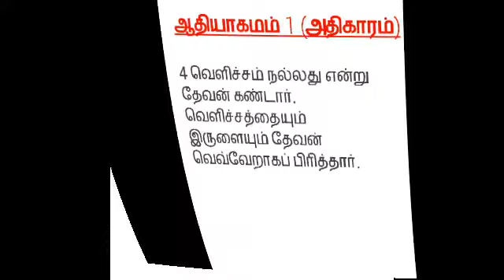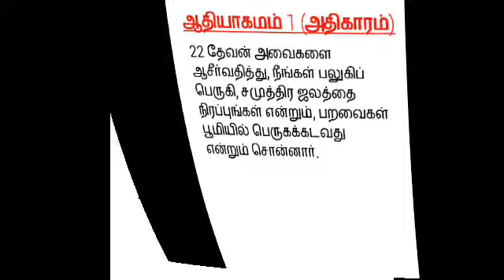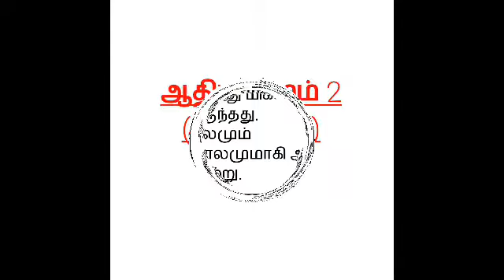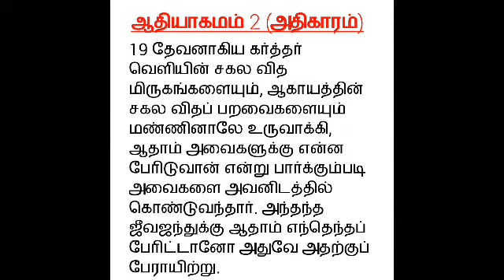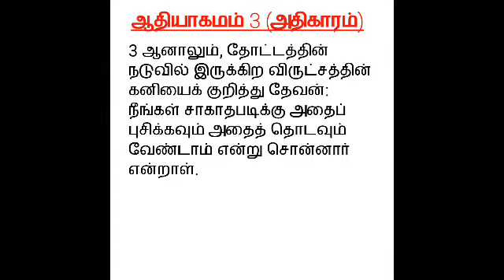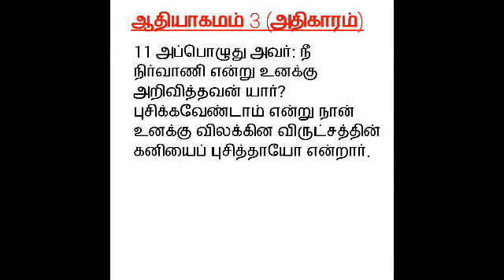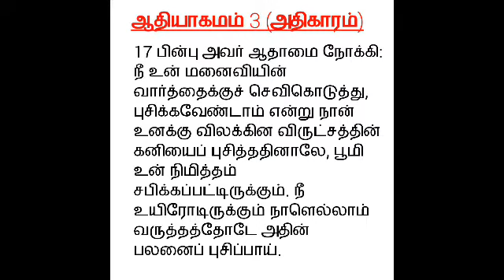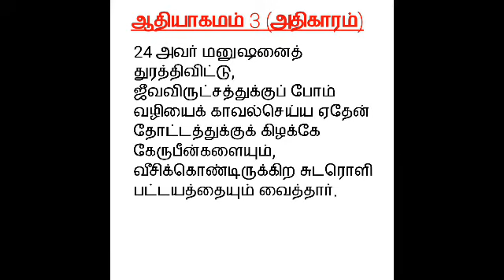தினமொரு_அதிகாரம் ஆதியாகமம்1-3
வேத வாசிப்பு பகுதியில் இங்கு வாசிப்பதை கேட்கவும், படிக்கவும் முடியும். இது போன்ற வீடியோக்கள் செய்ய உங்கள் ஆதரவு வேண்டும்.

மேலும் சில வீடியோ